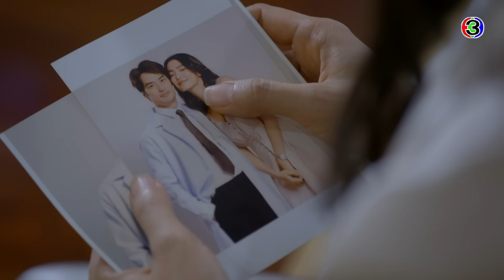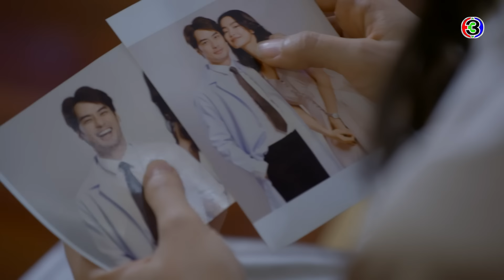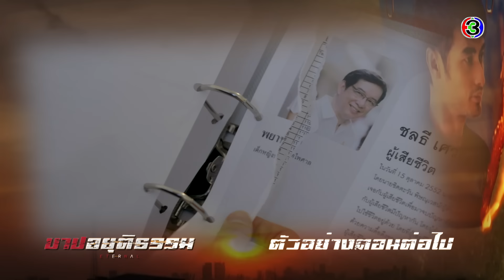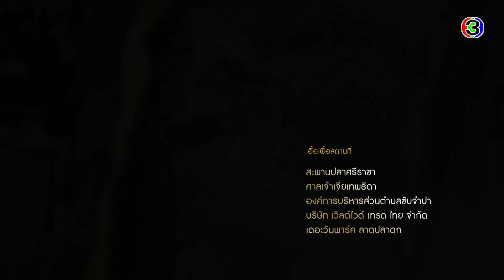บาปอยุติธรรม Eternal EP.1 ตอนที่ 8/8 | 22-03-64 | Ch3Thailand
รับชม บาปอยุติธรรม ตั้งแต่ EP.6 เป็นต้นไปได้ที่เว็บไซต์หรือแอปพลิเคชัน 3Plus ➤

 "เมื่อความอยุติธรรมถูกทวงถาม และเพลิงบาปลุกลามยากจะดับ" "ชิดตะวัน" ว่าที่แพทย์อนาคตไกล กลับต้องถูกปรักปรำให้ต้องรับผิด ชีวิตต้องตัดขาดจากโลกภายนอกถึง 11 ปี จนวันหนึ่ง "ปลายฝน" ทนายมือใหม่ กลับมาช่วยเหลือและปลดปล่อยเขาให้เป็นอิสระ และนี่คือจุดเริ่มต้นของ "เพลิงบาป" ที่ลุกลาม เมื่อเขาตั้งใจจะล้างแค้นทุกคนที่ทำให้เขาเสียทุกอย่างในชีวิต โดยที่เขาไม่รู้เลยว่าปลายฝนที่เข้ามาช่วยและทำให้เขาตกหลุมรัก คือหนึ่งในผู้ปรักปรำและทำให้เขาถูกจองจำมานานถึง 11 ปี จะเกิดอะไรขึ้นเมื่อชิดตะวันเดินหน้าค้นหาความจริง ขณะที่ปลายฝนต้องแก้ไขปกปิดและหลีกหนีความจริงนั้น และทั้งคู่จะทำอย่างไรเมื่อถูกรั้งไว้ด้วยเพลิงรักที่ค่อยๆ ก่อตัวขึ้น พร้อมกับเรื่องราวการล้างแค้นดุจเพลิงบาปที่ลุกลามวอดวายเกินควบคุม...

นำแสดงโดย : บอย ปกรณ์ ฉัตรบริรักษ์, จีน่า ญีนา ซาลาส, บอม ธนิน มนูญศิลป์, โยเกิร์ต ณัฐฐชาช์ บุญประชม, กวาง ศิริศิลป์ โชติวิจิตร, ปั่น ไพบูลย์เกียรติ เขียวแก้ว, แหม่ม จินตหรา สุขพัฒน์

บทโทรทัศน์โดย : ทานตะวัน
กำกับการแสดงโดย : แอ้ว อำไพพร จิตต์ไม่งง
ผลิตโดย : บริษัท เมคเกอร์ เค จำกัด
ควบคุมการผลิตโดย : หนุ่ม กฤษณ์ ศุกระมงคล

เพลงประกอบละคร : ทางรอด | คิว สุวีระ บุญรอด